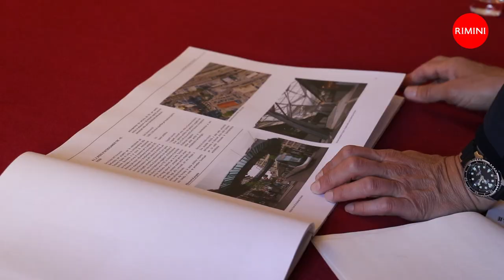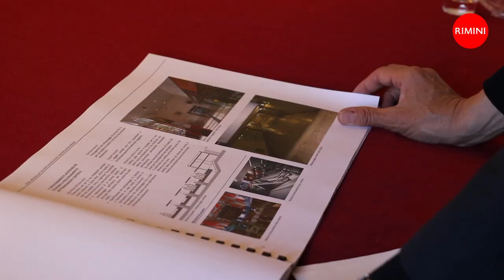Nuova area stazione intervista a Roberta Frisoni